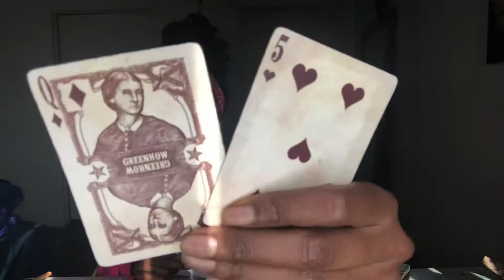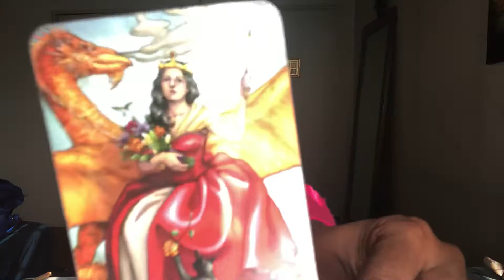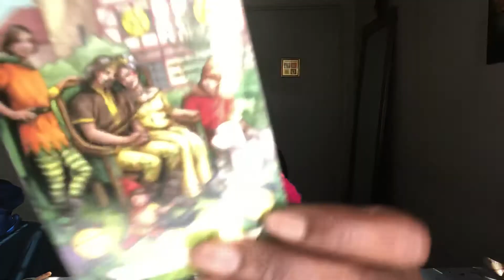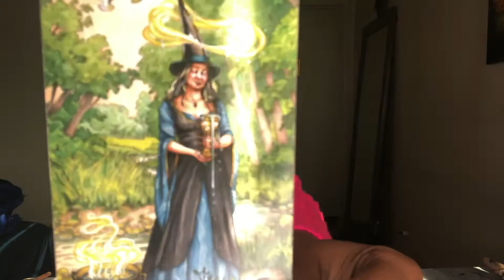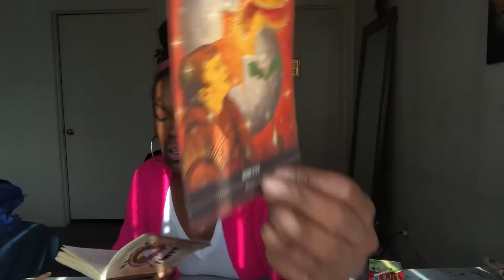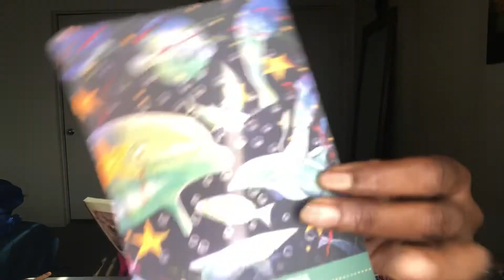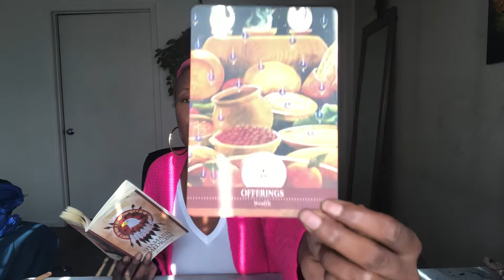Scorpios Bad Times are Over Step Into Your Abundance ( February Read)